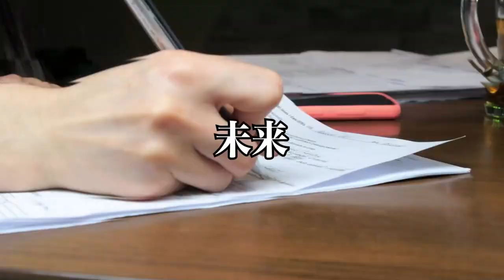【経営者対談】シリコンバレー銀行破綻がなぜ発生したI?メディアが報じない理由とは!?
医療系動画は、YouTubeから削除されたので
メインチャンネルではアップできないのでこちらでアップしてます

20歳の時に中古車販売店を経営
すぐに潰れる
21歳の時にホストクラブを経営
2年で潰れる
33歳の時に釣具メーカー会社を作る

Learn the lessons of life
by
AnGes//GND ltd,
hidekatsu matsutani